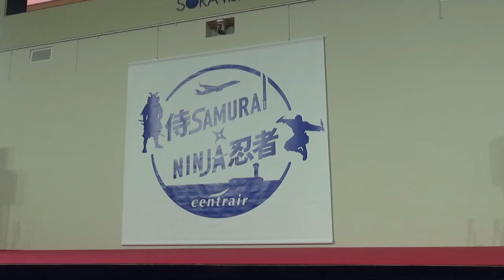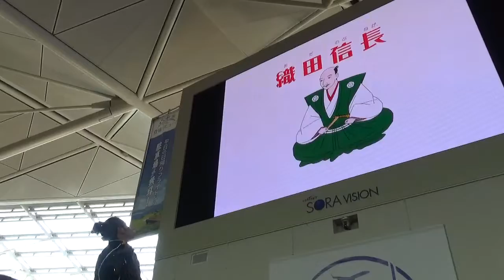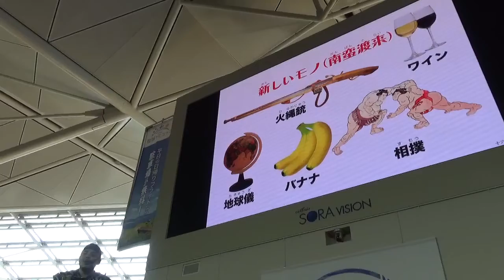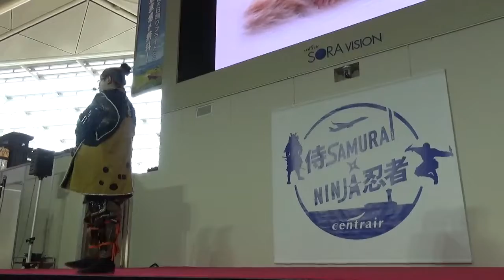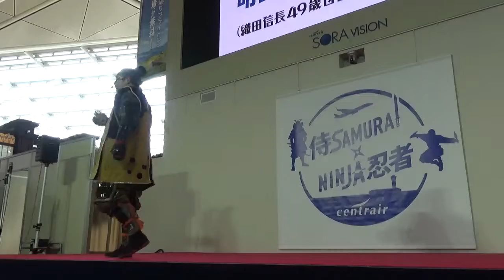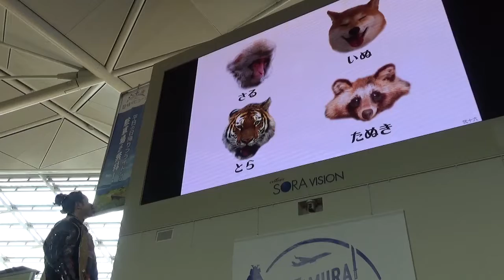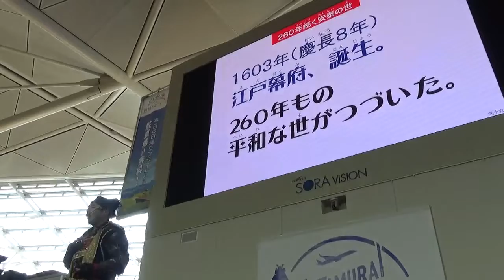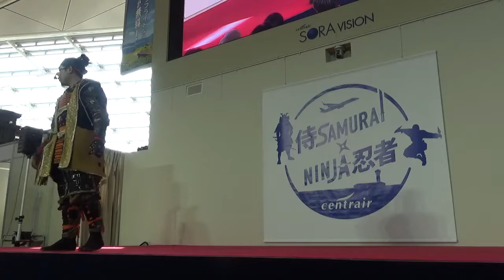2019.11.04 セントレア出陣まつり 歴史授業 名古屋おもてなし武将隊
武将が教える歴史の授業　秀吉さま